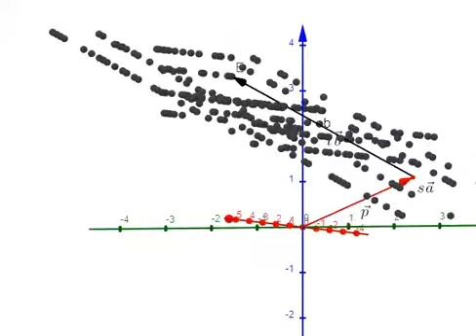video of plane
Just for feedback